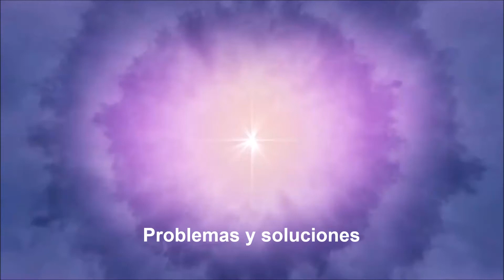Problemas y soluciones - Brahma Kumaris CDMX Sur.